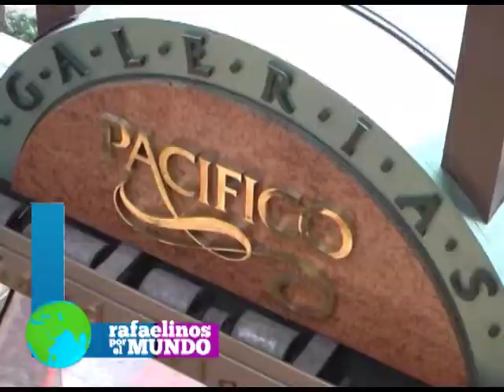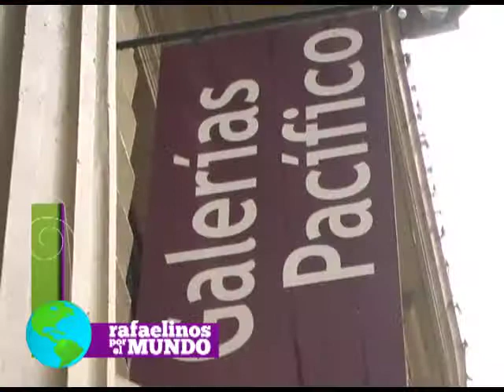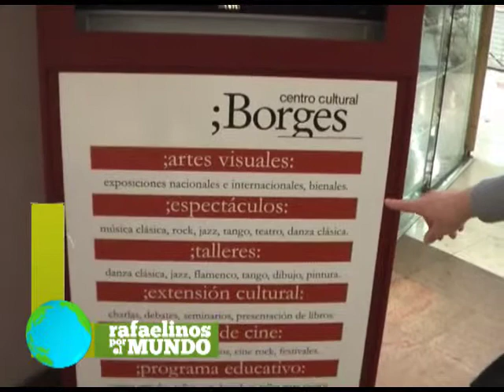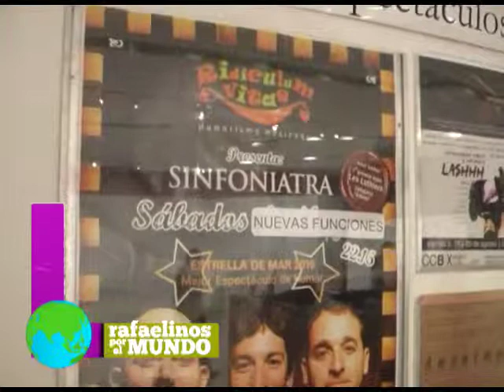programa 30 RAFAELINOS POR EL MUNDO pte 3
Galerías Pacífico en Buenos Aires